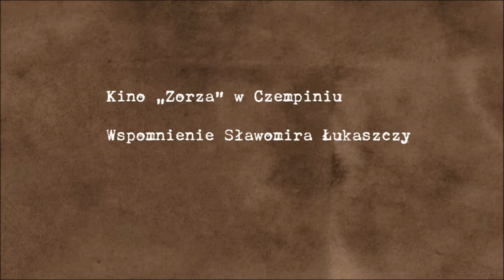Pamiętniki epoki - Seria 1 odc. 5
Seria 1: Kino ,,Zorza'' w Czempiniu, odcinek 5: Wspomnienie Sławomira Łukaszczyka.

Pamiętniki epoki to nowy projekt Izby Muzealnej działającej przy Centrum Kultury Czempiń, rejestrujący wspomnienia związane z historią Gminy Czempiń. Zapraszamy wszystkie osoby, chcące podzielić się swoimi wspomnieniami z dowolnego wydarzenia i zachować je dla przyszłych pokoleń, do kontaktu z Erykiem Nowickim; tel.

Użyto fragment utworu: Mieczysław Fogg "W małym kinie"